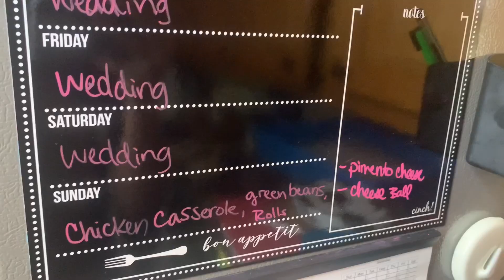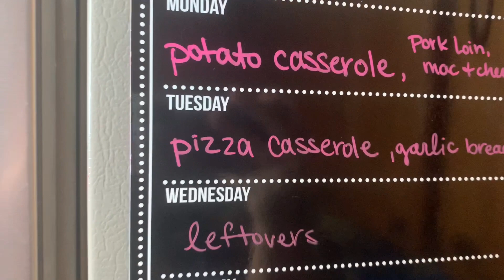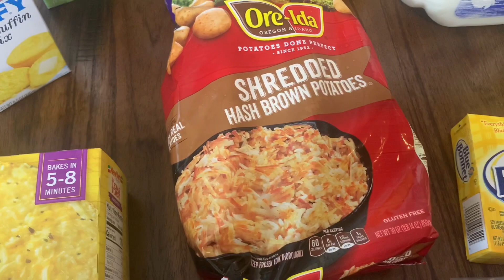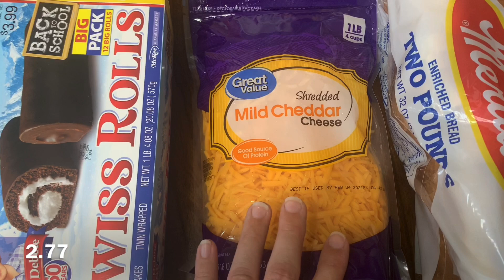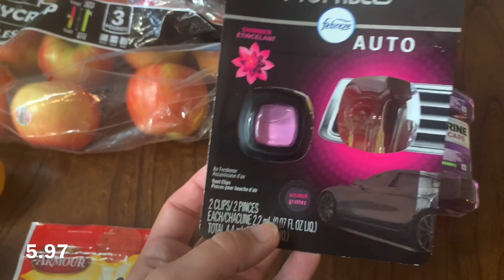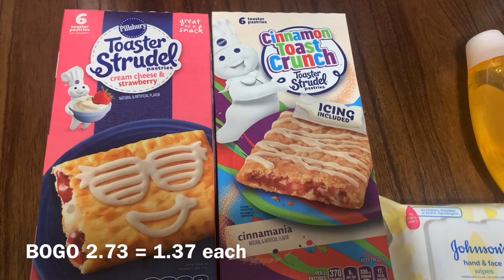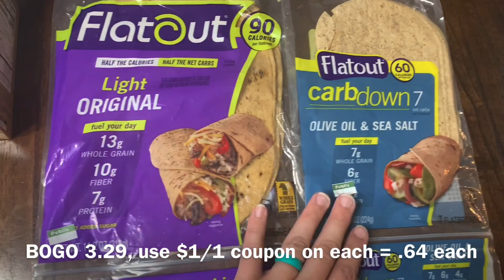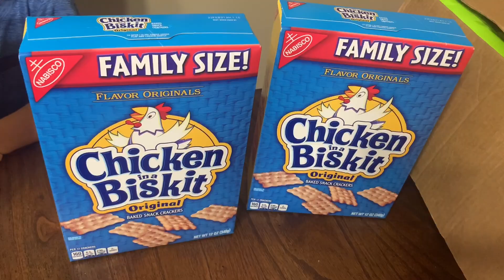Grocery Haul WITH PRICES | One Week Grocery Haul Walmart | Publix Grocery Haul | Weekly Meal Plan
Grocery Haul Day! This week I am sharing two grocery hauls with y'all. My Walmart grocery haul with prices for our weeks worth of groceries and then a Publix haul where I share the deals I got. I also include my meal plan in all of my grocery hauls in hopes to provide you with some meal inspiration. Everything from Walmart was $127 and then I spent $43 from Publix.

Total savings from Ibotta from both shopping trips = 8.75 plus .50 bonus

My code: 88shg

Link to sign up for Fetch Rewards: Turn your grocery receipts into gift cards with Fetch Rewards. It’s super easy. Just click the link below and you’ll get $2 in points when you snap your first receipt.

Some of my favorite kithcen products:
My menu board for the fridge
My favorite measuring spoons
My air fryer
Mixing bowl set
My InstantPot